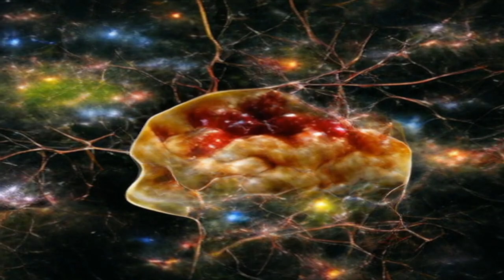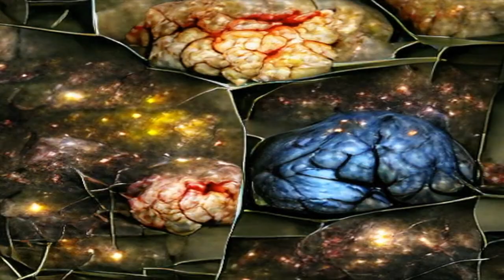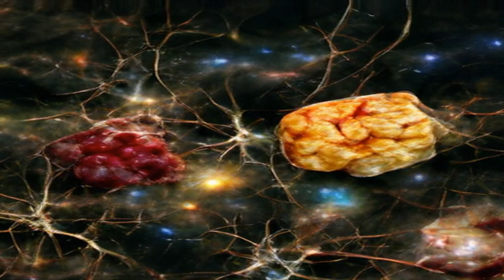Smudge Jazz (Brains Mix) - AI-Generated Video